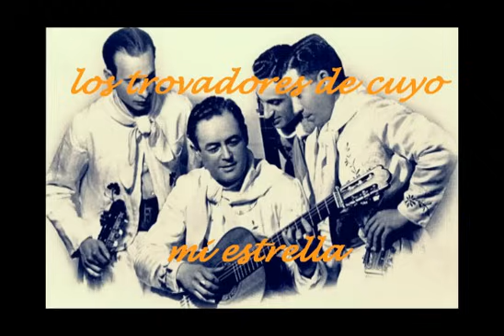mi estrella-los trovadores de cuyo